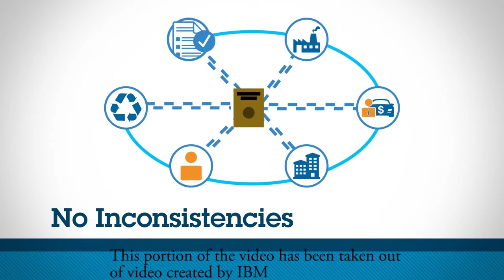Blockchain in Insurance in India(explained)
In this video we talk about the possible use of blockchain in the Indian Insurance industry